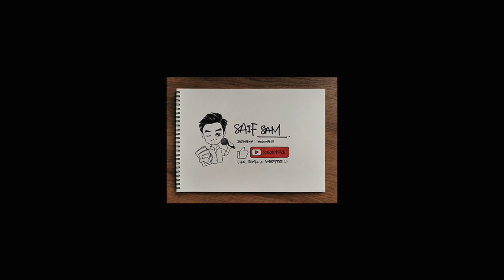English 😎 [Year 3] : ONLINE PUBLIC SPEAKING COMPETITION [Preparing Speech]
Online Public Speaking Competition
Preparing Speech (Part 1)